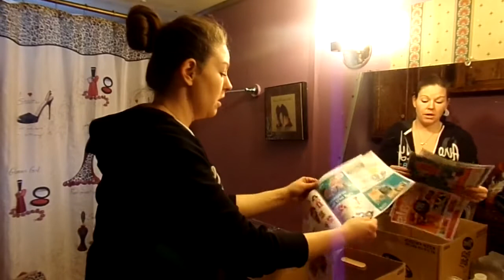HOW TO RAISE QUAIL CHICKS/SETTING UP A BROODER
HOW TO SETUP A BROODER: Easy set up a cleaning out the brooder and a peak at the Jumbo Coturnix Quail.

🔴 If you would like to make a love offering to Keto Homestead With Jess for all she does for us and the community feel free to donate to her, donations here :

Keto Homestead With Jess
Newark Ohio 43058

✰ Subscription Count 1.38k ✰ Goal= (1,200) WHOOO ! MADE IT!